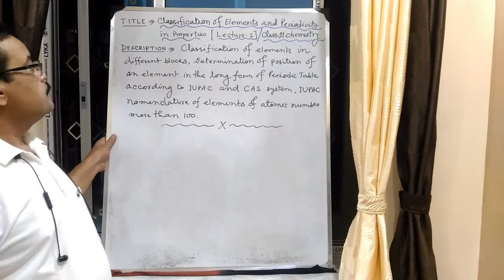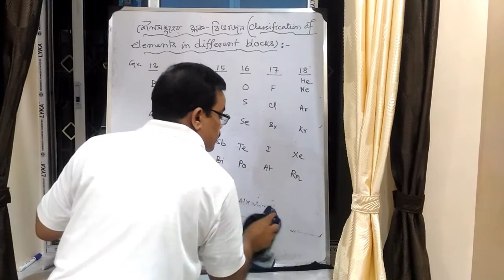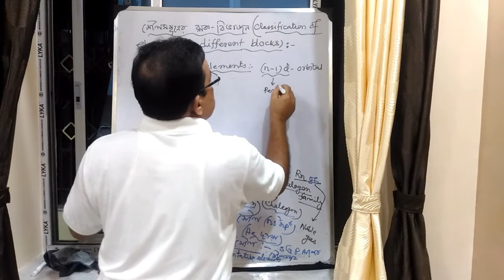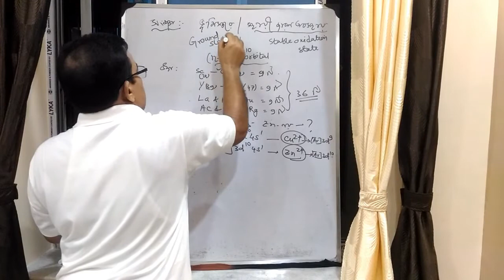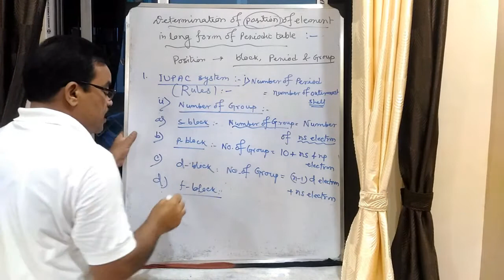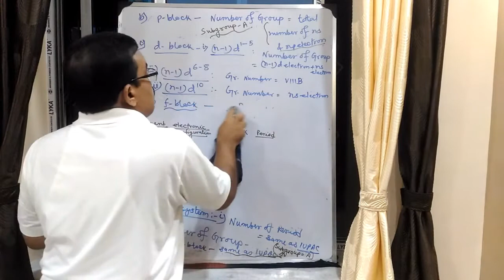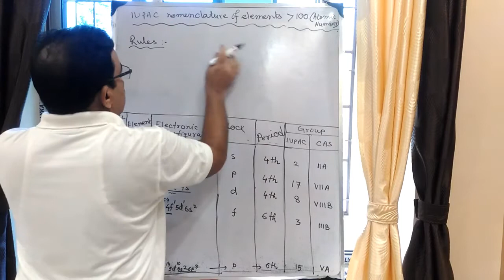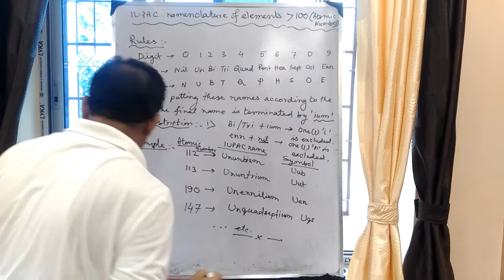CLASSIFICATION OF ELEMENTS & PERIODICITY IN PROPERTIES [LECTURE 2] || CLASS 11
1.CLASSIFICATION OF ELEMENTS IN DIFFERENT BLOCKS

2.DETERMINATION OF POSITION OF ELEMENTS IN THE LONG FORM OF PERIODIC TABLE ACCORDING TO IUPAC & CAS SYATEM

3.IUPAC NOMENCLATURE OF ELEMENTS OF ATOMIC NUMBER MORE THAN 100

FOR

CLASSIFICATION OF ELEMENTS & PERIODICITY IN PROPERTIES [LECTURE 1]

FOR XI CHEMISTRY [LECTURE 1 , LECTURE 2 , LECTURE 3 & LECTURE 4] || SOME BASIC CONCEPTS OF CHEMISTRY